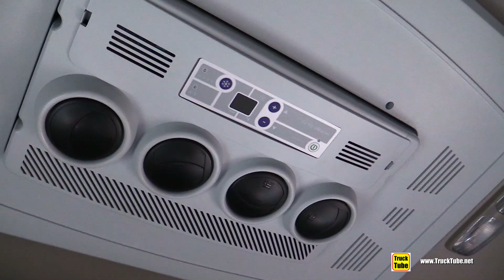2020 DAF XF 530 EBB Truck Center Demo Truck - Exterior Interior Walkaround